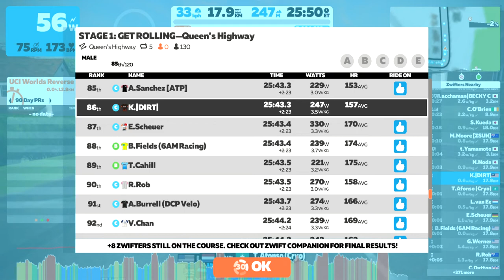Zwift - Race: STAGE 1: GET ROLLING—Queen's Highway on Queen's Highway in Yorkshire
Four stages. Four chances to get into the swing of competing on Zwift. Welcome to the September ZRacing Monthly Series!

This can’t-miss event features fast, rolling courses in multiple worlds. Stage 1 kicks off September 5–11 with five laps of Queen’s Highway. Consider this a warm-up for what’s to come. Heads up: the sprint segment is spicy! Make sure to pace yourself and bring extra water.

The rules for these events are simple and easy: sign up, pair your devices, and race! Results will be shown as you cross the finish line, and you can then dive into the details

World: Yorkshire
Route: Queen’s Highway
Laps: 5
Distance: 15 km // 9.5 mi
Elevation: 185 m // 605 ft
Lead-In: 2.8 km // 1.7 mi

Complete all four routes in this month’s series to pick up the “Get Rolling” badge for your trophy case.

Draft - Increases the draft effect you are experiencing for 30 seconds
Aero - Improved aerodynamics for 15 seconds

GET ROLLING GC - compete in all 4 races during September as a GC (general classification) challenge and shoot for your best combined time over the month! You can improve your time for any event by racing it more than once, if you want to try again. Only your best time will count towards your overall standing.

So settle in for the month, turn racing into a weekly habit, and track your overall position in the series week by week here - league.php?id=1163.

Please note; for your results to show up in Zwift Power you must be using a Heart Rate Monitor (HRM) and be riding on a smart trainer or bike OR using a power meter.